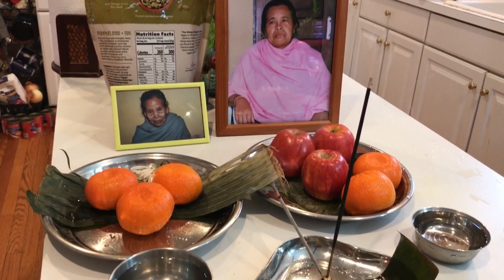Happy Sajibu Cheiraoba to all: please practice social distancing and stay safe everyone ❤️🙏❤️